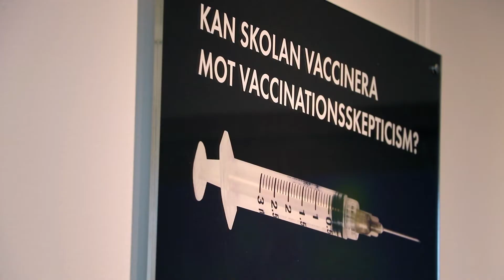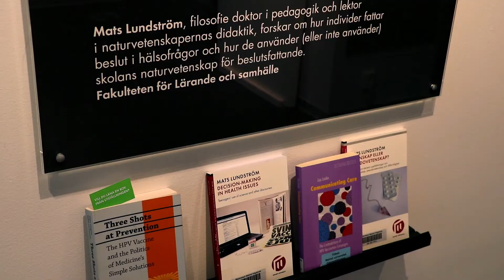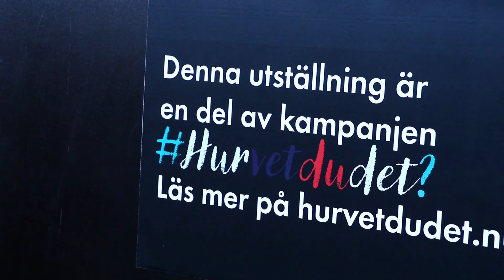Förnuft eller känsla? Fakta, forskning och föreställningar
Forskarnas galleri #4.
I utställningen ”Förnuft och känsla” som pågår fram till 26 oktober 2018 på Orkanenbiblioteket presenterar forskare från alla fem fakulteter vid Malmö universitet sin forskning. Syftet med utställningen är att belysa vikten av att granska information kritiskt och besökaren ska även ställa sig frågan om hen tar till sig nyheter med förnuft eller känsla. Hör röster från forskarna som berättar om varför de ställer ut sin forskning.